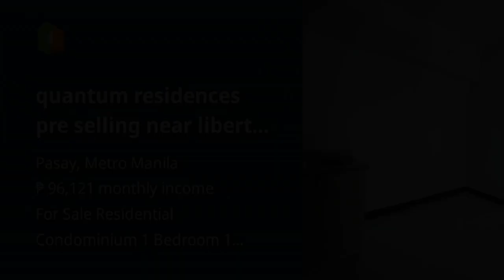quantum residences pre selling near libertad cartimar taft ave pasay